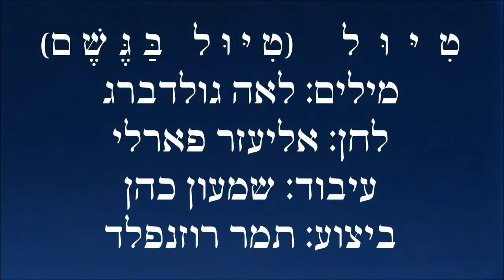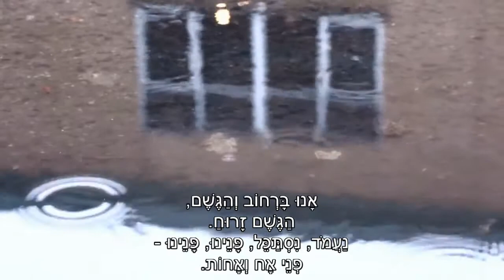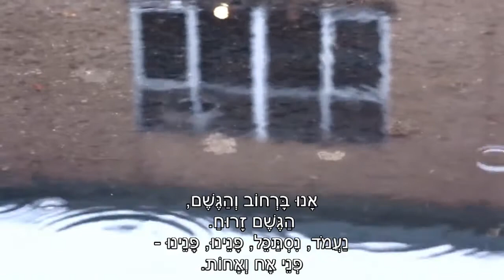שיר עד - טיול (טיול בגשם) - מילים: לאה גולדברג | לחן: אליעזר פארלי| שירה: תמר רוזנפלד, 1971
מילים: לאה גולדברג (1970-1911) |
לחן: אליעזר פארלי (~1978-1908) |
עיבוד וניצוח: שמעון כהן (נ' 1937) |
ביצוע: תמר (תמי) רוזנפלד (נ' 1944) - Tamar Rosenfeld |

שנת כתיבה: 1940 | שנת פרסום השיר המולחן: 1971 | שנת הוצאת תקליט: 1971.

השיר "טיול" ("טיול בגשם"), למילותיה של לאה גולדברג, בוצע לראשונה על-ידי תמר רוזנפלד, בתו של מלחין השיר, אליעזר פארלי, בפסטיבל הזמר והפזמון הישראלי, שהתקיים במוצאי יום העצמאות תשל''א, 1971, בבנייני האומה בירושלים.

השיר נטבע בתקליט "פסטיבל הזמר תשל"א" (הד ארצי, 1971).

לשיר לחן נוסף שחיבר אלכסנדר (סשה) ארגוב (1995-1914) לתכנית "נסיעה מדומה", שעלתה בשנת 1970.

אנו ברחוב. והגשם חם.
היטו הגנים ראשיהם למטר.
נגע בפני מבטך החכם
כיד הכנר במיתר.

אנו ברחוב והגשם,
הגשם זרוח.
נעמוד, נסתכל, פנינו, פנינו  -
פני אח ואחות.

הבוקר אתה, באמת, דומה לי,     ( - מושר: בבוקר אתה, באמת, דומה לי)
רק פכח יותר ובהיר.
בזגוגית - כרישום - כה שקוף ופלי -
אתה, ואילן, ועיר.

אנו ברחוב והגשם...

ואנו ברחוב. והגשם זרוח.
ועולם ממשל, ממשל משלים.
צווארונך המורם ופניך ברוח
הולמים את הבוקר שלי.

אנו ברחוב והגשם...